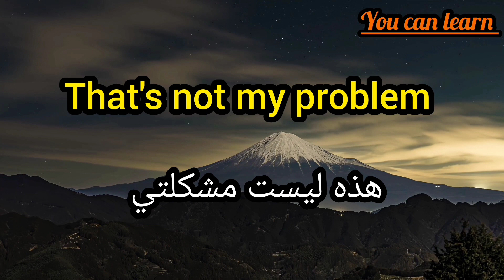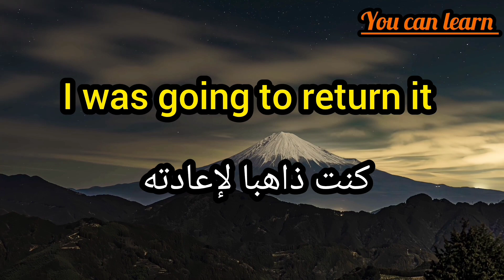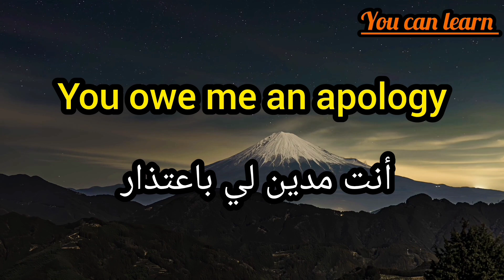تعلم اللغة الانجليزية بسرعة 🚀من خلال الجمل(13)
تعلم اللغة الانجليزية بطريقة جديدة ورائعة وغير مملة
الكثير من الناس تعلموا اللغة من خلال هذه الطريقة و نجحت معهم
فقط كل ما عليك هو الاستماع ومحاولة اعادة ماسمعته بنفس الطريقة
و مع الممارسة بشكل يومي ساعة او ساعتين كل يوم صدقني ستصدم من مستواك
اتمنى انت(ي) من ضمن الناس الذين سيتعلمون اللغة الانجليزية بهذه الطريقة